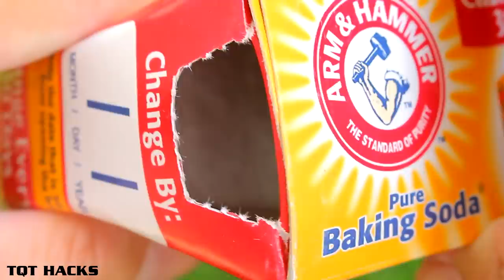5 SIMPLE INVENTIONS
Hello my dear friends, in this video I'm going to show you 5 SIMPLE INVENTIONS